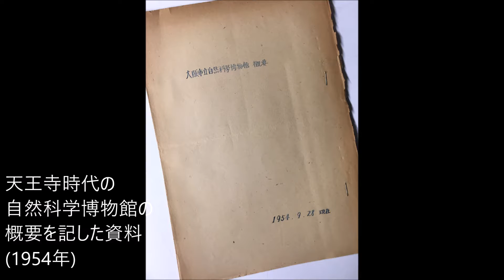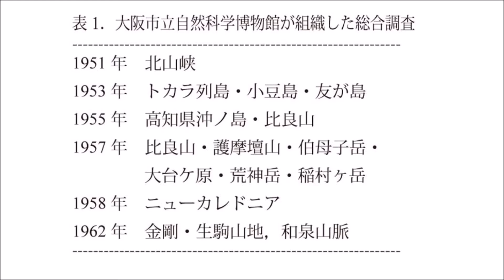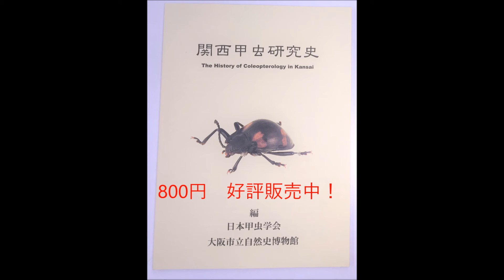2016 関西甲虫研究史展 6 施設編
大阪市立自然科学博物館（自然史博物館の前身）、宝塚昆虫館、城北公園昆虫館について、紹介しています。手塚治虫、筒井康隆といったお名前も登場します。